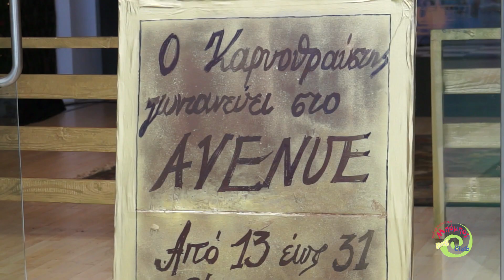Ο Καρυοθραύστης στο Avenue με το Bobos Club - Xριστούγεννα 2014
Ο Καρυοθραύστης ζωντανεύει στο Avenue και μετατρέπει τα παιδιά σε πρωταγωνιστές της πιο αγαπημένης Χρισοτυγεννιάτικης ιστορίας!